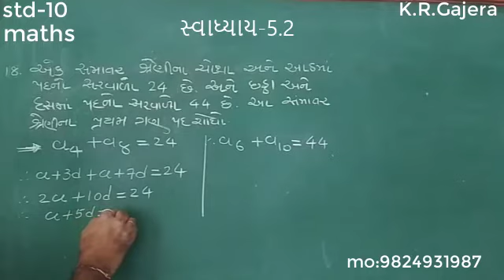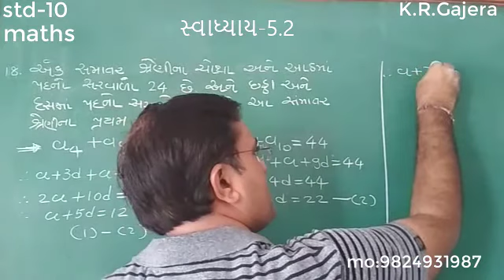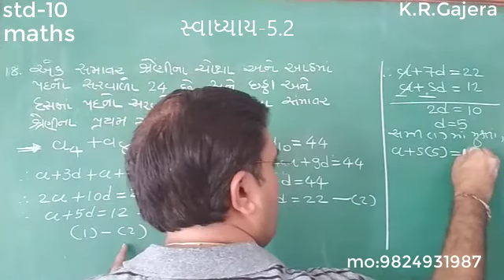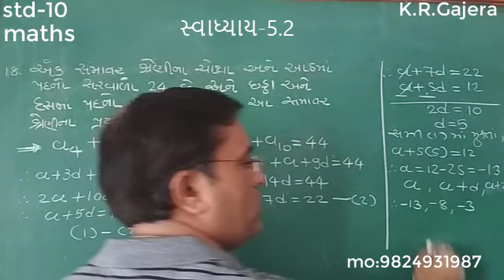std-10 maths chapter-5[part-6]